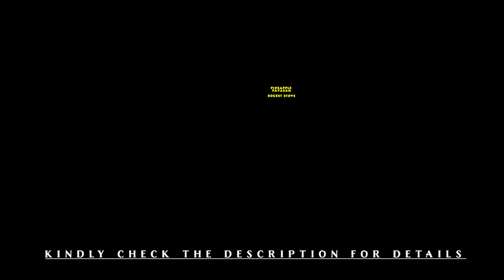BLOODY SWEET !! Pineapple பாயாசம் making in Rocket Stove 🚀 Weekend Family Vlog | DAN JR VLOGS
Hey everyone! This weekend called for a special family vlog! The latest vlog shares how I spent my weekend with family at home.

We made a special Pineapple Payasam on the rocket stove, which was bloody sweet. This is a perfect food vlog if you're looking for a dessert idea.

Watch this video and learn my grandfather's secret recipe, which we love the most.